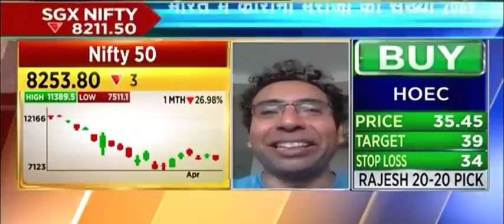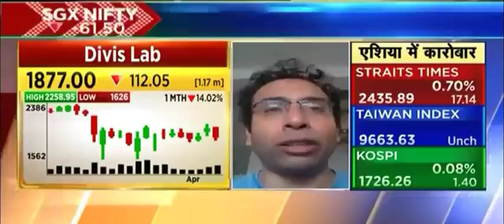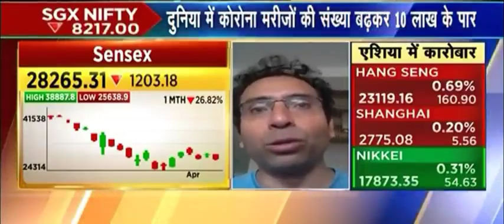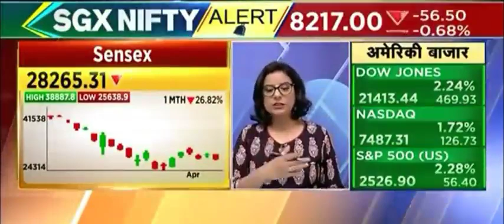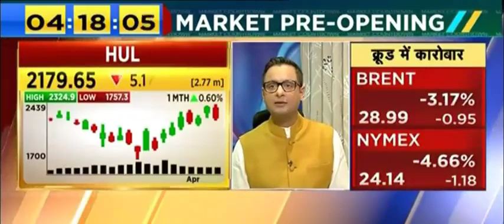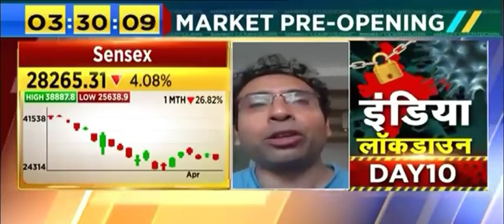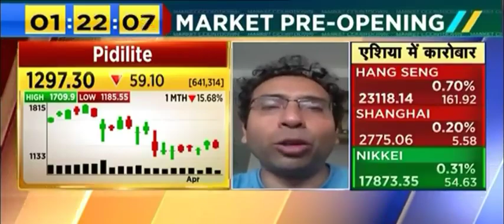अगर आपने long term investment के लिए यह शेयर खरीदा है तो Loss नहीं होगा